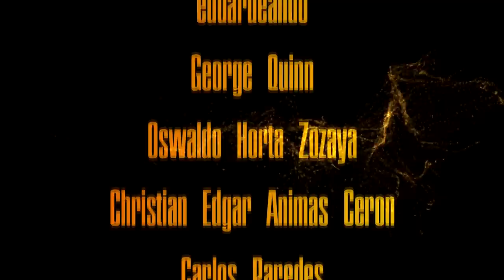El PODCAST #21 | Que GANAS de COMPLICARSE de los NINERS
Que locura este juego contra los Bengals pero ganamos!!!